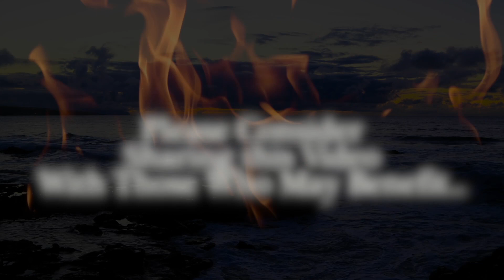Guided Mindfulness Meditation: Sleep Deeply in 10 Minutes [REMASTERED]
This guided meditation will help you sleep more soundly and HEAL your body and Soul in 10 minutes. By practicing this mindfulness meditation you will be able to sleep deeply and wake up feeling more energetic and happier. Eliminate stress and rest deeply. Healing happens spontaneously and without planning, just give yourself the opportunity to feel inner peace and follow the prompts to free your mind and body from any disease.